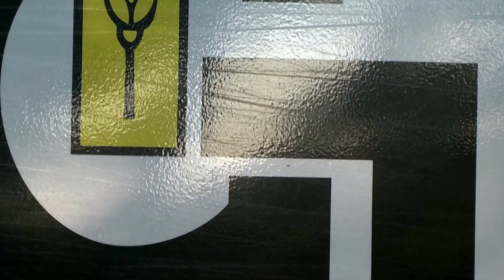Janssen KG - Cool Water Challenge 2014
Für die vielen freundlichen Nominierungen die wir in den letzten Tagen bekommen haben, seht ihr hier unseren kleinen Beitrag zur Challenge.

Mit 20.000 Liter Wasser eine 15 m lange Maissilage-Rutsche und mit 10 Tuben Spülmittel gabe es einen feucht-fröhlichen Spaß.

Und schön aufpassen, wenn wir alles nominiert haben!

Euer Team Janssen KG